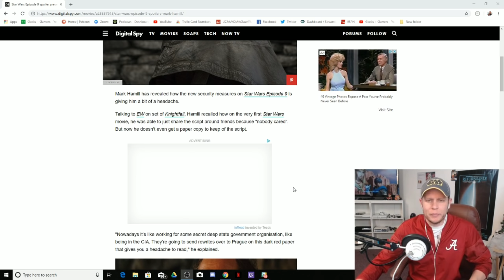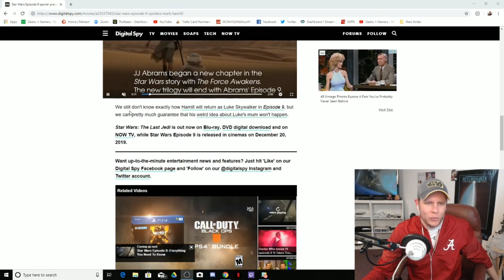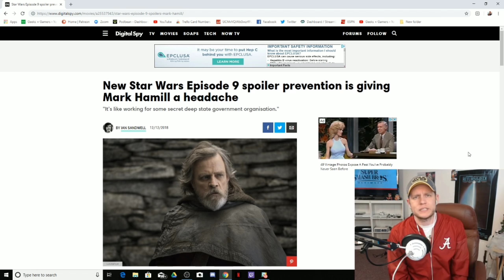Mark Hamill Has Had Enough With JJ Abrams Secrecy